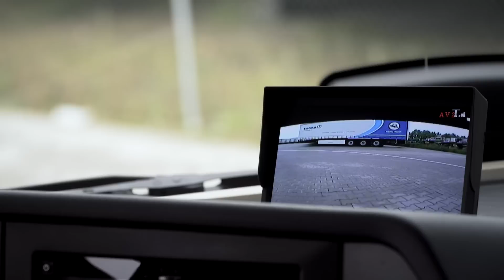This is what you have to know about the Long HGV. | KRONE TV